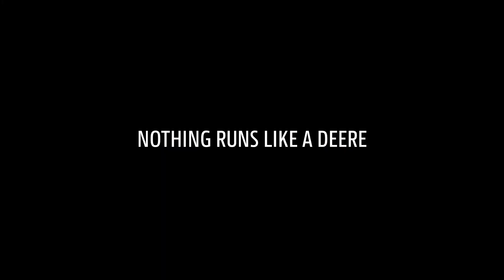Operations Center - Відгук клієнта | Hristo, Болгарія | John Deere UA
Відкрийте для себе John Deere Operations Center!

Завдяки Operations Center на MyJohnDeere.com ваша ферма буде завжди з вами. Сервіс зручний у користуванні та з’єднує вас із вашими машинами, полями й операторами.